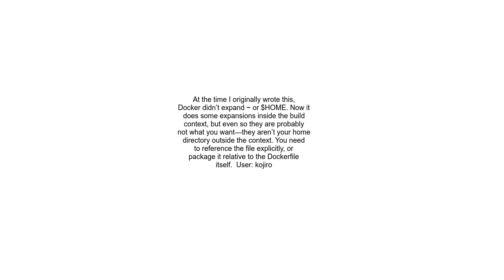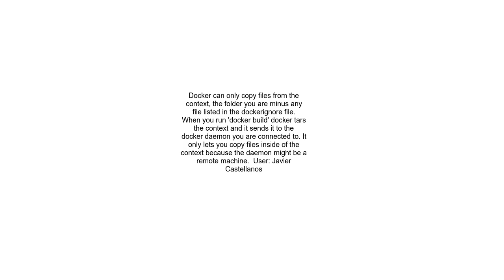Dockerfile COPY instruction failing